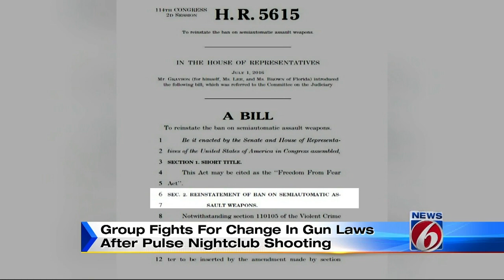Group fights for change in gun laws after Pulse shooting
Supporters of a ban on assault-style weapons will gather at Orlando City Hall Thursday evening in a show of support.